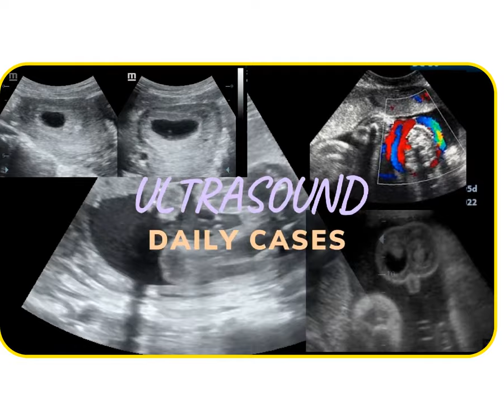Ultrasound Showing Baby Boy in breech Presentation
BREECH Presentation
**A baby is not considered breech until around 35 or 36 weeks. In normal pregnancies, a baby usually turns head-down to get into position in preparation for birth. It’s normal for babies to be head-down or even sideways before 35 weeks. After that, though, as the baby gets bigger and runs out of room, it becomes harder for the baby to turn and get into the correct position.
in this video ultrasound  shows a bouncing baby boy in breech presentation @ 23 weeks

Welcome to Daily Ultrasound  Cases
A YouTube Channel dedicated to ultrasound education and cases ideal for medical students, sonographers, medical practitioners  and ob gyn practitioners